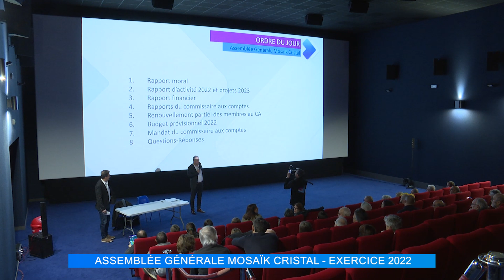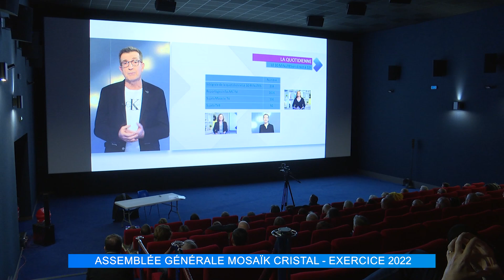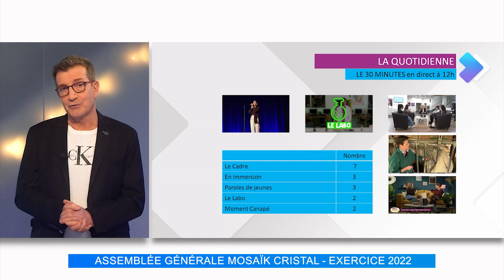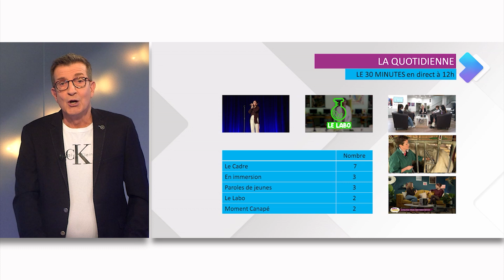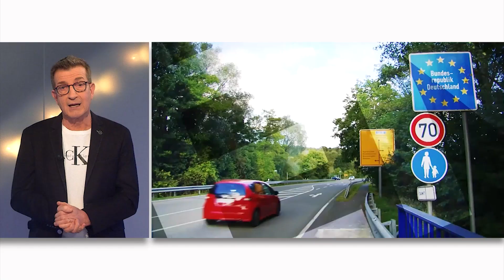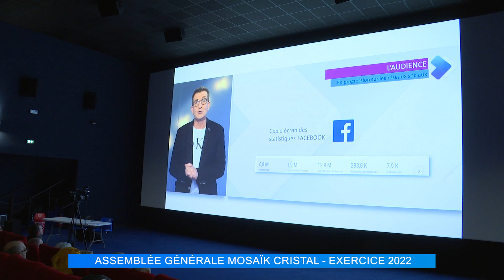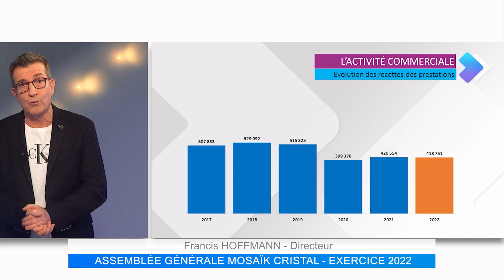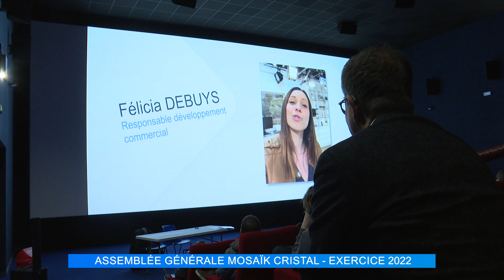L’Assemblée Générale 2023 de Mosaïk Cristal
Votre télévision locale Mosaïk Cristal, a tenu son assemblée générale aux cinémas Forum de Sarreguemines. L'occasion de dresser le bilan 2022 et de présenter les évolutions pour l'année en cours.